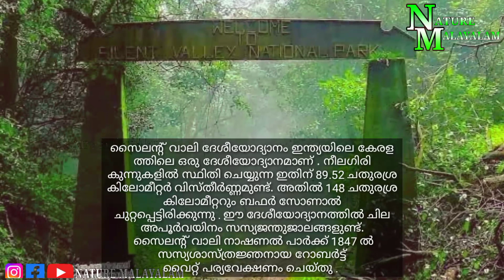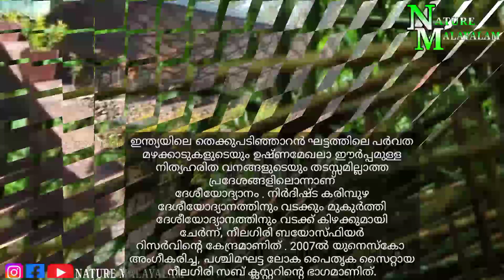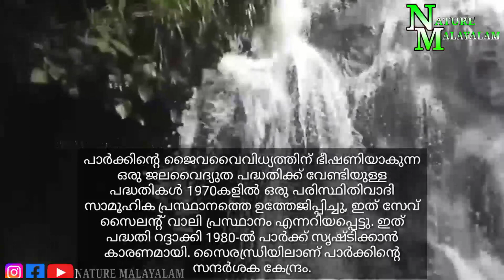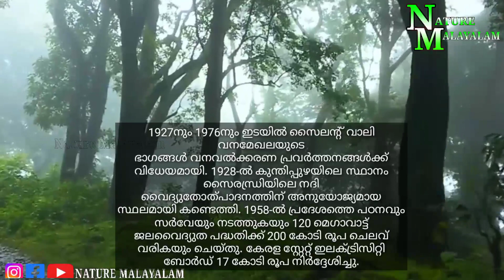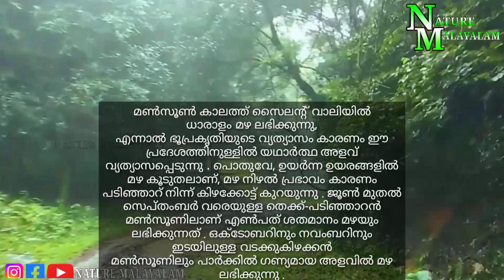സൈലന്റ് വാലി എന്ന പേരിനു പിറകിലെ രഹസ്യം | Silent Valley Rain forest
സൈലന്റ് വാലി നിശബ്ദ താഴ്വരയുടെ രഹസ്യം